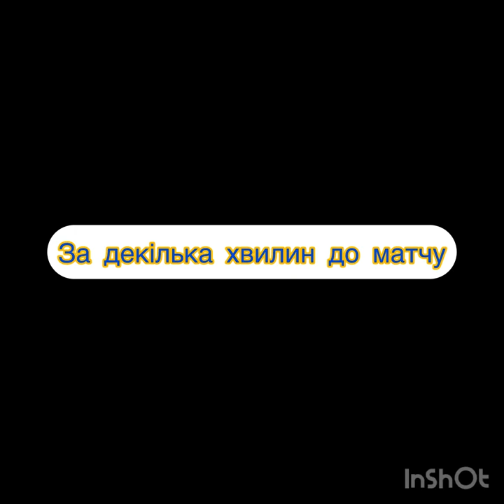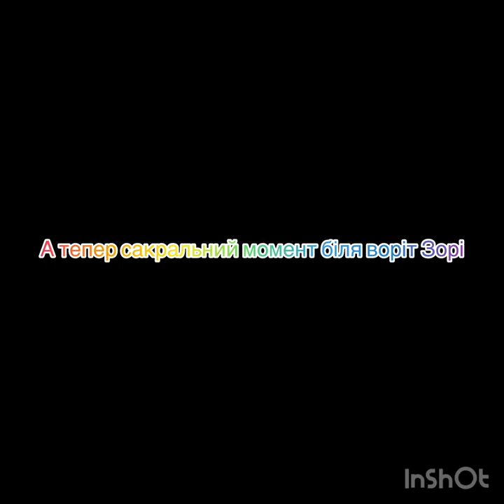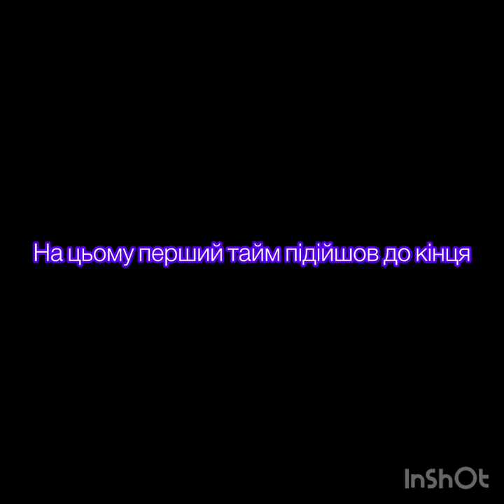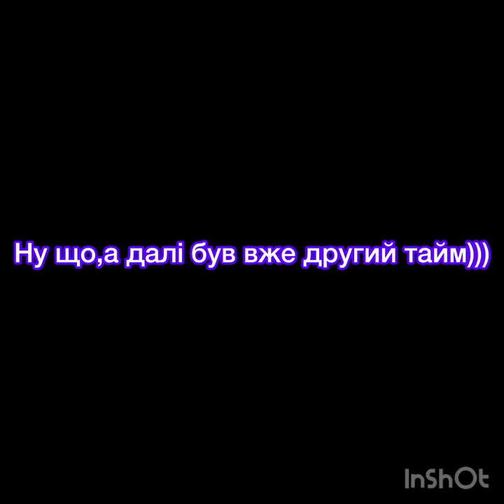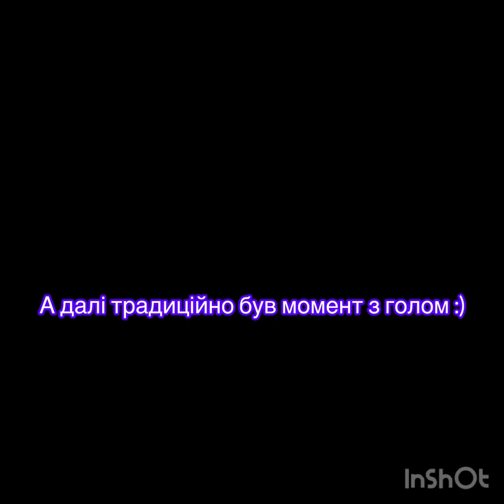Vlog матч Зоря-Динамо Київ 4.4.2024 відео голів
Вітаю усіх на каналі @crazy_bloger2001  ⁠

Дякую @fcdk за можливість

ПЕРШИЙ ТАЙМ
перший ГОЛ Андрієвського 2:08
другий гол Кабаєв*** 5:19
сейв Бущана 6:13
У перерві між таймами людей розважав пранкер,ютубер та блогер @murafaskuratov1035 @АнтонМуратов-щ3д 6:23

ДРУГИЙ ТАЙМ
Заміна,вихід на поле Андрія Ярмоленка 8:06
Гол Бражко 8:55

A huge thanks to the @fcdk officials

FIRST HALF
Dynamo Kyiv first goal (Andriyevskyi ) 2:08
Dynamo Kyiv second gol (Kabaiev) 5:19
Dynamo's goalkeeper save (Bushschan) 6:13

   during the half-time break,the crowd(spectators) were having FUN with ukrainian pranker,youtuber,and blogger Anton Skuratov 6:23

SECOND HALF
 8:06 Andriy Yarmolenko's substitution
Dynamo Kyiv goal (Brazhko) 8:55

Dynamo Kyiv wone the away match on the homepitch